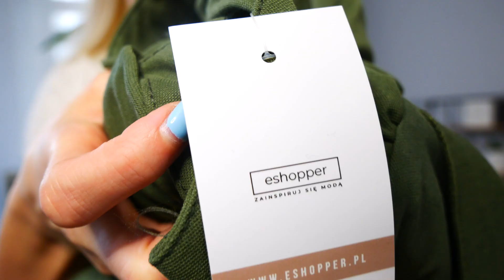HAUL JESIENNY🍂/ESHOPPER/CZY WARTO??💋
WITAJCIE MOI DRODZY!DZIS SPRAWDZAMY NOWY BUTIK ZNALEZIONY NA FACBOOKU!
LINKI;
RESZTY NIE MA;(
PAMIETAJ O SUBIE I LAPCE W GORE👍